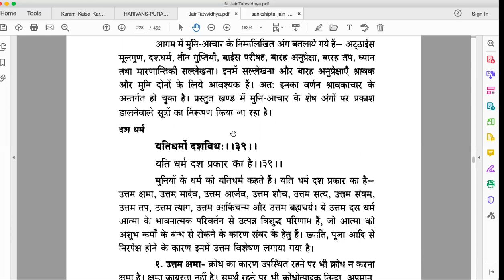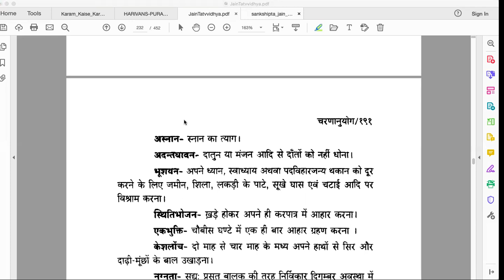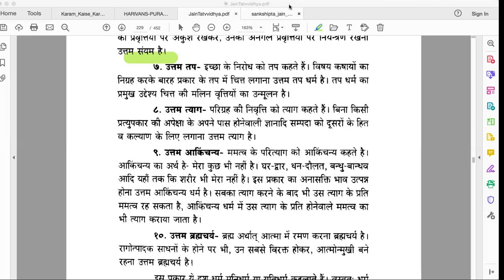Jain Tattva vidya 07 28 22 (day 73)